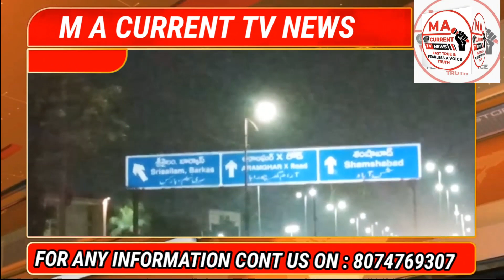MA CURRENT TV NEWS 13.02.2023